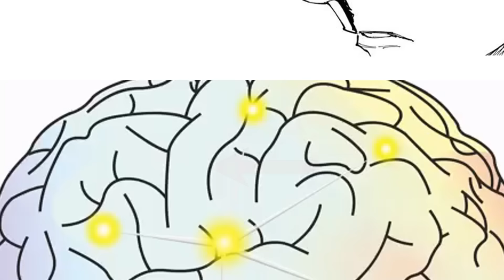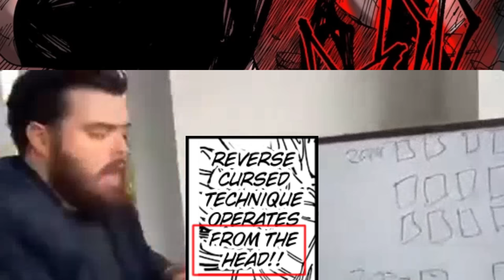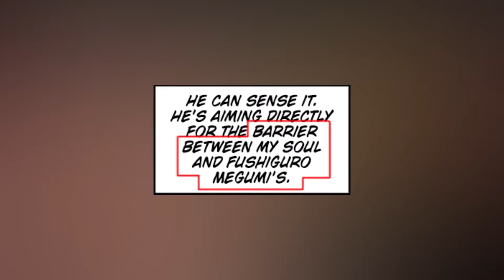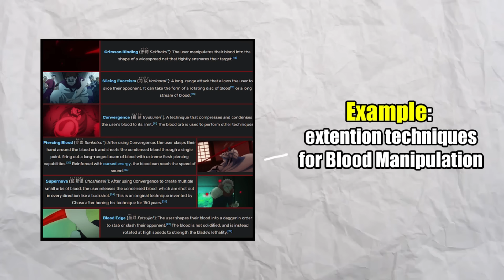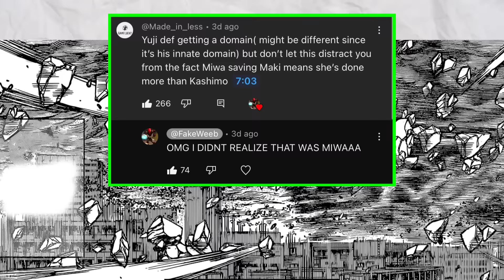The TRUTH About Sukuna's Flames and YUJI'S SHRINE POTENTIAL | Jujutsu Kaisen Chapter 258 Review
Jujutsu Kaisen 258 drops one of the most exciting and anticipated chapters in the Final Shinjuku Showdown arc! Contuining on the battle between Yuji VS Sukuna, Sukuna is able to make due with the amps given from his black flash, as by altering his hand sign and making an impromptu binding vow, he unleashes an incomplete malevolent shrine! Yuji responds with activing NEW SHADOW STYLE SIMPLE DOMAIN to counter the sure hit! Much more details during the 1 month timeskip get revealed. In the end, Sukuna opens up the furnace!

Yuji’s Simple Domain countering Malevolent Shrine in ANIME STYLE by MagimeokaArt
Front row perspective of Sukuna’s incomplete domain | drawn and colored by Sooraj_Sai
Yuji re-attaching his leg with Blood Manipulation | panel colored by Vendi5

Timestamps
0:00 Benefits of Black Flash amps
2:06 Design/appearence of Incomplete Malevolent Shrine
4:03 Yuji and Choso's INSANE RCT EXPLAINED
6:50 Ui Ui and Mahito comparison
8:31 Muscle Memory
9:43 Cheating is better!
10:58 Explaining Sukuna's incomplete Domain
13:14 Hand sign and Binding vow
16:14 Simple Domains
17:05 SUKUNA'S COOKING
18:09 Yuji's potential with SHRINE

+ The Coloring Team
- Colored Manga Panels By @_jackipop_

+ Editing Materials
- Backround Music By Power Music Factory